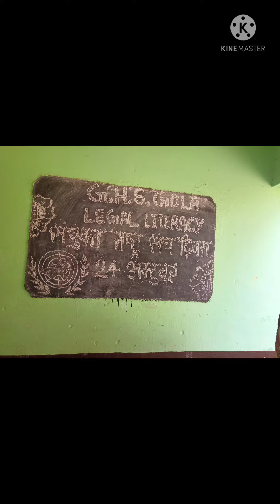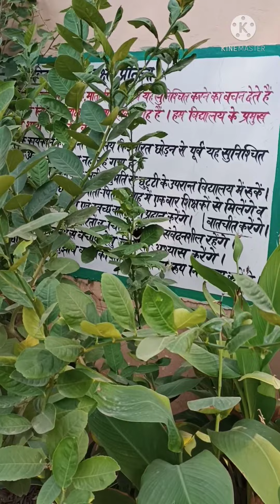Students creativity 9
रचनात्मकता सफलता की कुंजी है।